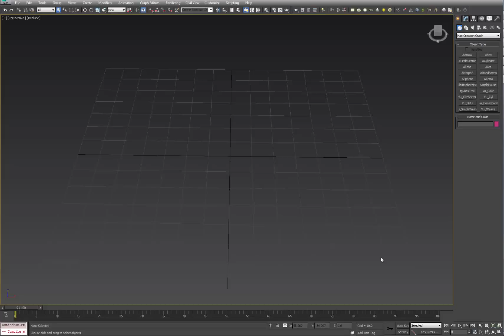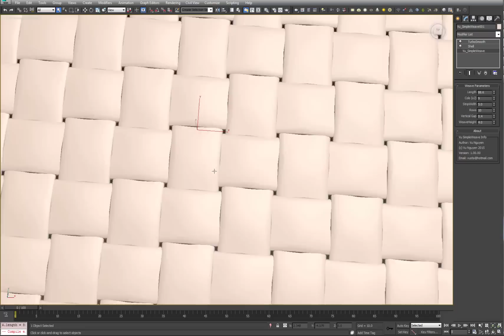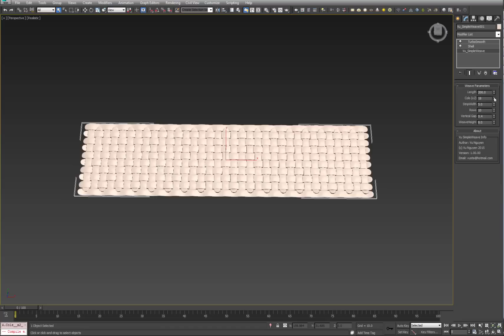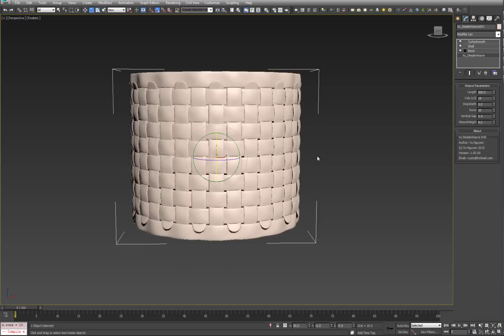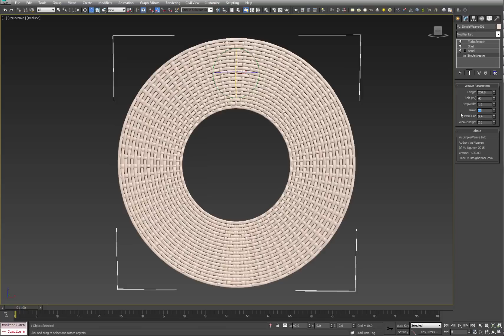SimpleWeave 1080p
MCG SimpleWeave
Thanks to har1sf0x who wrote the h_flipNormals compound !!! came in handy